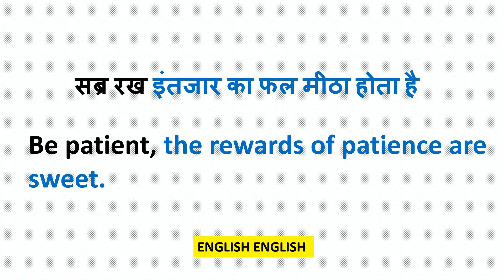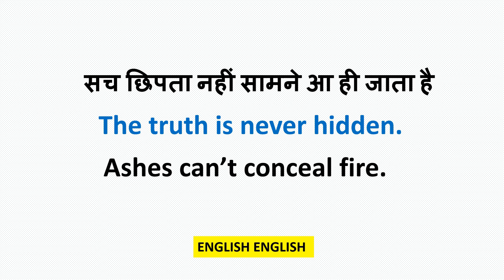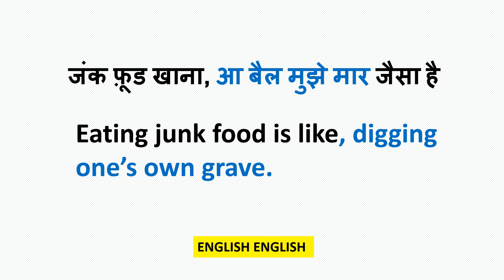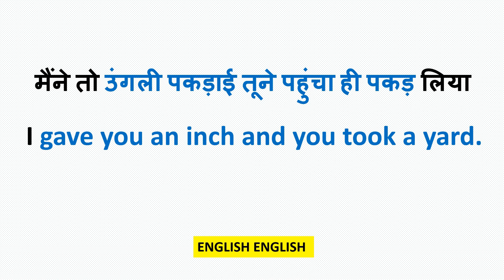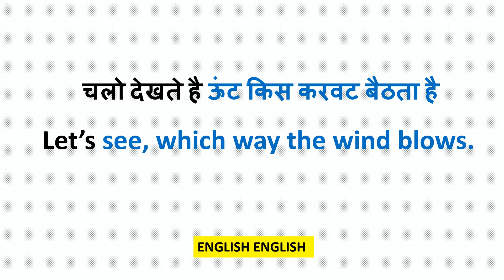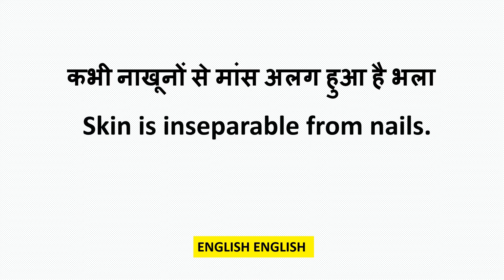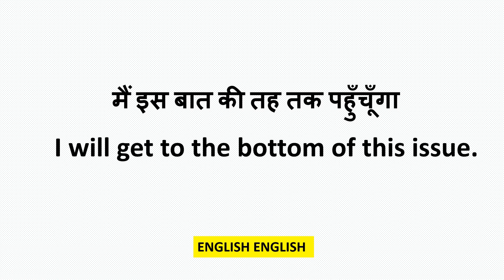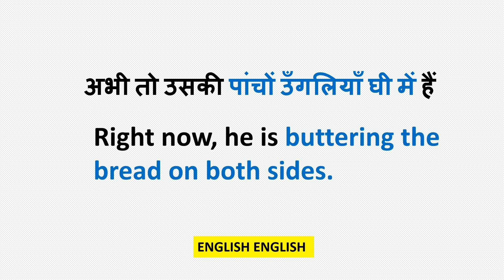25 DAILY USE IDIOMS AND PROVERBS WHICH WILL IMPROVE YOUR ENGLISH | PART-2 | ENGLISH THROUGH HINDI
This video is on 25 daily use idioms and proverbs which will definitely improve your english. this video will boost your confidence, and you will definitely be able to impress the people.आप भी सुन सुन कर english बोल सकते हैं